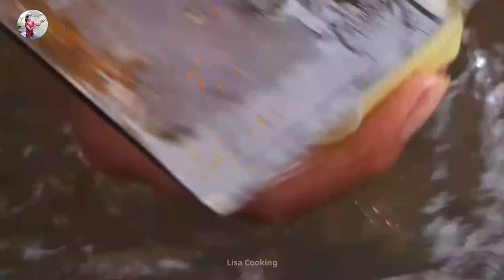Easy Cooking Skills by Cooking Steak on rock with vegetable for lunch - Cooking Steak fast Recipe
Today we would like to show about: " Easy Cooking Skills by Cooking Steak on rock with vegetable for lunch - Cooking Steak fast Recipe  ". Hope you enjoy my adventure and cooking in forest.

Yours Sincerely,